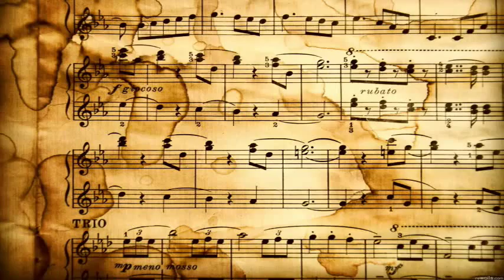03-20-14 TCHS Band "Arabesque"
The Temescal Canyon Band performing "Arabesque" at the 9th Annual Lakeside HS SCSBOA Festival.